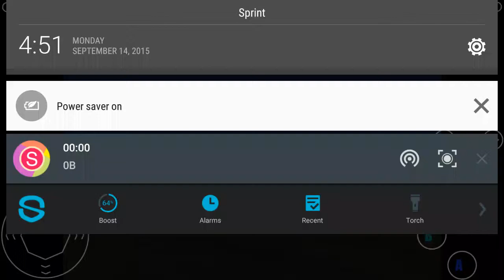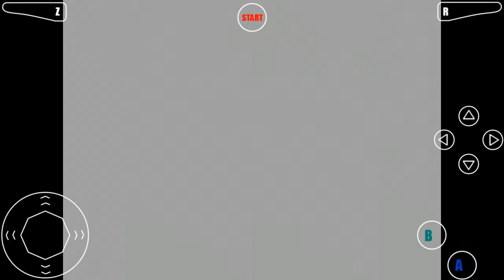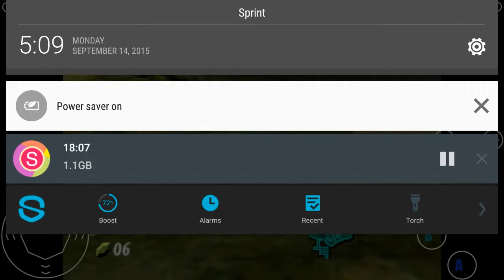Legend of Zelda Ocarina of Time | Episode 1